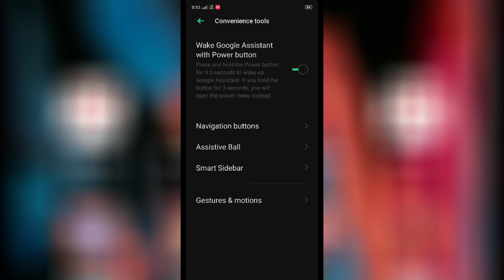VIVO Y20G , Google assistant Hidden features How to use and Enable